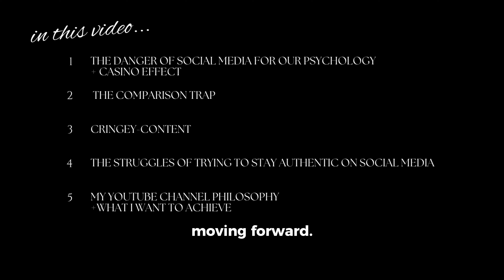Social Media Addiction and the Comparison Trap | Why I Stopped Posting on Youtube Lately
In this video, I share my honest thoughts on the impact of social media on our psychology and its addictive nature. We'll discuss the comparison trap, the reality vs. social media illusion, and the pressure on content creators to stay authentic. I'll also share why I started this channel and my commitment to creating meaningful content moving forward. Enjoy!

⏰️TIMESTAMPS
00:00 Preview
0:42 Intro
03:59 Social Media Addiction
04:50 Casino Effect
06:01 Decreased Concentration
06:50 Comparison Trap
08:12 Reality vs Social Media
09:57 Cringey content
11:31 Content Creator's Dilemma
12:40 Why I Started This Channel
13:28 Future Plans

🙋‍♀️ABOUT
Born and raised in Japan, Sayaka studied ballet in Canada and Belgium. Afterward, she danced as a principal and soloist ballerina in more than 30 countries, including Germany and Russia. In 2023, she graduated with honors from Harvard University and is currently an entrepreneur.

🌸脇田紗也加
愛知県生まれ。カナダ、ベルギー•アントワープ王立バレエ学校卒業後、ドイツ・ドルトムント国立バレエ団やロシアを初めとする、３０ヶ国以上でプリンシパル兼ソリスト・バレエダンサーとして活動をする。2023年に米国ハーバード大学を成績優秀者として卒業。現在は起業家、大学講師として様々な活動をしている。